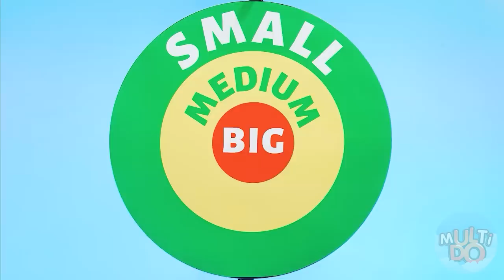Big, Medium and Small Plate Challenge #3 by Multi DO Challenge